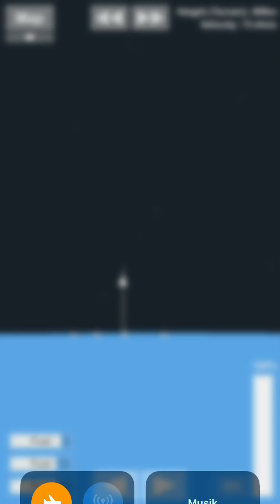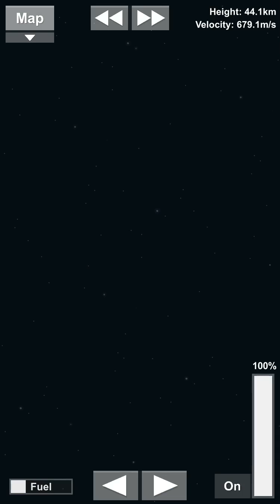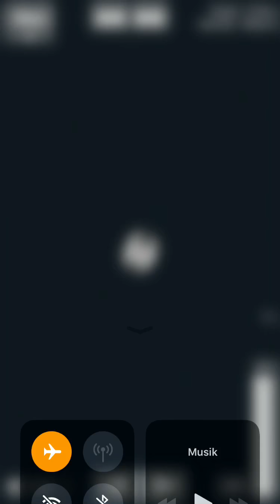Flying a SpaceX Falcon Heavy into Orbit | Spaceflight Simulator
Hey everyone,
today I’ve built a Falcon Heavy in Spaceflight Simulator, you can reach earths orbit with this rocket, and maybe even the moon when you save fuel somewhere.
I wish I could’ve added Life on Mars by David Bowie but YouTube didn’t let me...
There’s no sound until about 1 minute, I’m sorry for that.